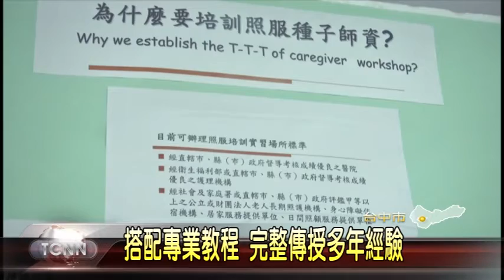大台中新聞-台中照服員研討會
為了傳承部落文化，讓住在都市的部落小孩能記住自己的根，霧峰花東新村日前舉辦熱鬧的豐年祭活動，不管大人小孩都穿上傳統的阿美族服飾參加，除了鄰近的太平自強新村之外，就連市區的隆昌部落也來支援，現場也有許多遊客共襄盛舉一同感受祭典氣氛，場面盛大，也因為今年市府承諾將協助原地重建，讓生活了16年的家可以更穩固，心情也格外輕鬆。